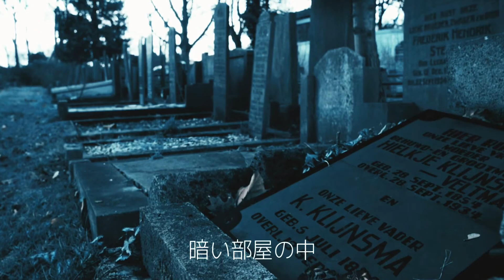Midnight Polyphony //// Girls Back Teen